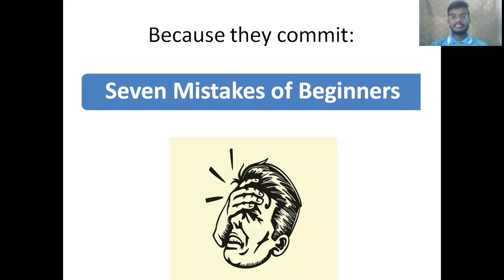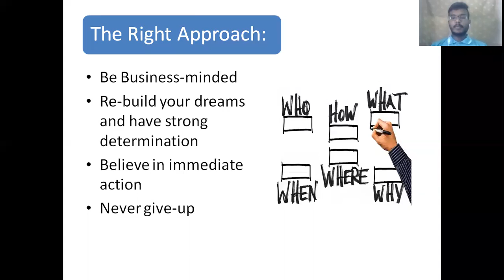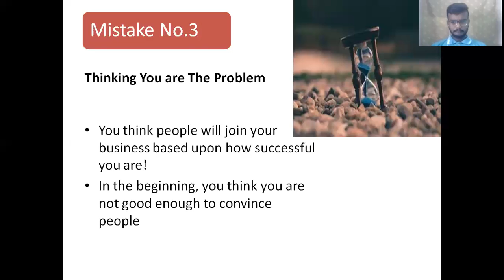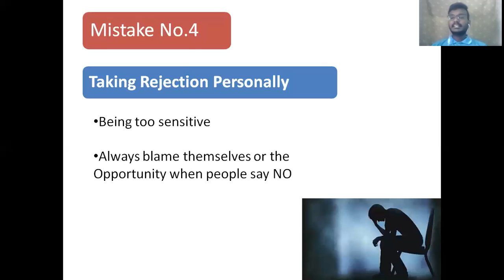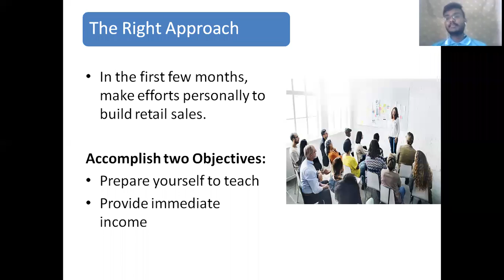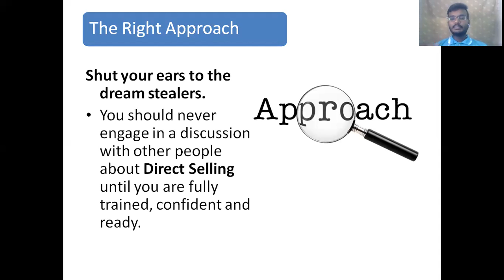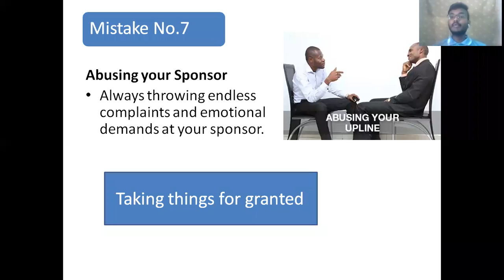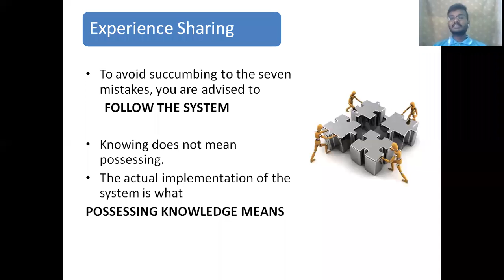7 Mistakes by Talanki Sreehari